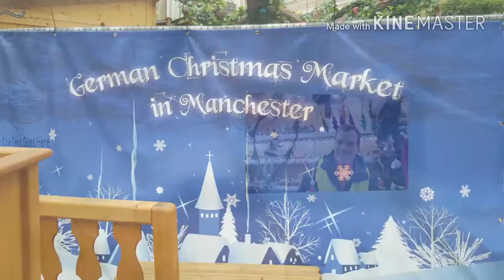Manchester Christmas Market traders' views on Brexit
Mancunian Matters asked European traders at the Manchester Christmas Market if this year's EU Referendum will have any effect on relationships between them and customers